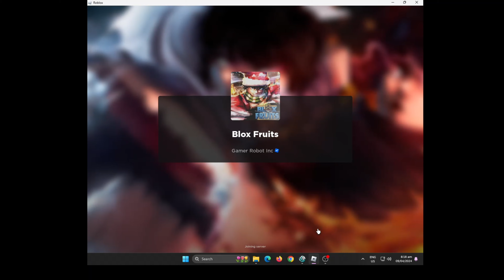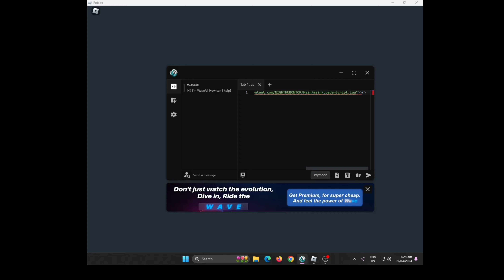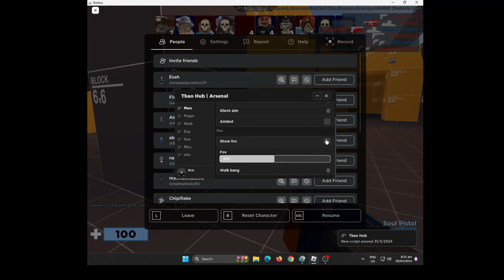[RELEASE] FREE PC Executor Wave for Windows - Undetectable: BYFRON BYPASS 🔥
bloxfruits fluxus updatefluxus fluxusmoinhat updatebloxfruit20 hackbloxfruits script updatebloxfruit bloxfruits hackmobile hackbloxfruits hackbloxfruits hackbloxfruits hackbloxfruits hackbloxfruitdtyeu hackgamebloxfruit videohackbloxfruit cachhackbloxfruit cachhackroblox hackchuroblox bloxfruithack cachautofarm autofarm hackbloxfruits hackbloxfruits roblox bloxfruit petsimualtorx hackbloxfruits robloxhackbloxfruits hackmobibloxfruit update20 roblox bloxfruits hackbloxfruits hackroblox BloxFruitscript Roblox Bloxfruit BloxFruits robux bloxpiece noobtopro devilfruit control dragon trolling robloxtrolling controlfruit devilfruit animegames robloxanime darkblade yoru แจกรหัสRoblox doughawakened update17part2 hackbloxfruits roblox deltaxv3 fluxus mới nhất bloxfruitsupdate20 update17part3 deltax bloxfruitsupdate แจกสคริปrobloxมือถือ raceawakening codebloxfuit delta devilfruit wazure arceusx script arceus x new update download mediafire 2022 | arceus x 2.1.3 | Roblox arceus x 2.1.3 download how to download arceus x 2.1 | Roblox arceus x 2.0.11 | arceus x latest version Roblox. arceus x 2.1.3 download mediafire | arceus x 2.1.3 download | Roblox arceus x 2.0.11 arceus x latest version download 2022 | arceus x 2.1.3 apk download and install Roblox V58 Arceus X V2.1.3 Mobile Trên Điện Thoại Hướng Dẫn Tải Sử Dụng Get key Update Vip 32Bit/64Bit. roblox arceusx download Roblox Arceus X V2.1.3 RELEASED (LINK IN DESC) WITH KEY SYSTEM PROCESS roblox recommended script ARCEUS X V2.1 IS OUT!!! DOWNLOADED NOW CAN EXECUTE ALL Roblox#Robloxmodapk Robloxmodmenu UPDATED Roblox Mod Menu Arceus X V2.0 Roblox Arceus X v2.0.10 V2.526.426 Arceus X Latest Apk!! Roblox arceus x v2 download mediafire | roblox arceus x script |Roblox mod apk unlimited robux 2022 roblox arceus x 2.1.3 download Roblox arceus x v2 download mediafire, roblox arceus x script No Key, Roblox mod apk Arceus X NO KEY, arceus x v2.1.3, arceus x, arceus x v2.1.1, arceus x V2, arceus x v2.1.1 apk download, roblox arceus x v58, roblox arceus x, hack roblox v2.1.1, arceus x v58 download mediafire, arceus x v2.0 download mediafire, roblox v58, arceus x 2.0, arceus x new update, techy boi,roblox mod apk, roblox mod apk 2022, roblox mod menu, roblox mod menu 2022, ro แจกโปรroblox,โปรroblox,แจกโปรrobloxมือถือ,แจกสคริป blox fruits แจกรหัสRoblox Roblox BloxFruit Arceus แจกสคริปrobloxมือถือ,BLOX FRUIT TRÊN ĐIỆN THOẠI MỚI โปรroblox ล่าสุด, BLOX FRUITS Script Pastebin โปรroblox piece ปีศาจมือถือ, โปรroblox blox fruits มือถือ ล่าสุด, โปรroblox มือถือ, โปรroblox king legacy มือถือ, โปรroblox piece ในโทรศัพท์, โปรroblox blox fruits, โปรroblox ในโทรศัพท์,